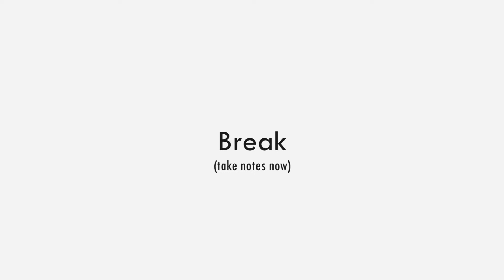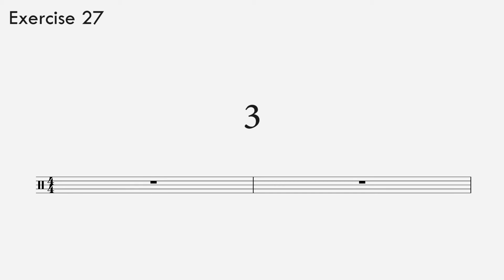Rhythm Ear-Training Exercise 27 / Beginner (Eighth Notes)